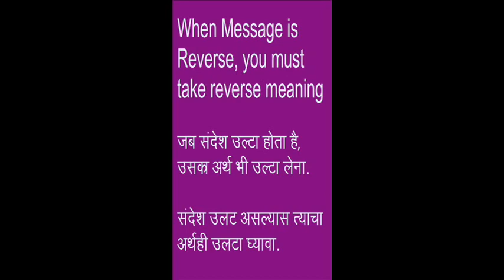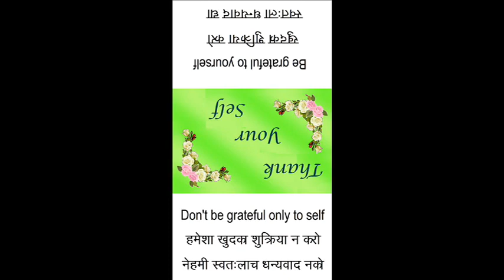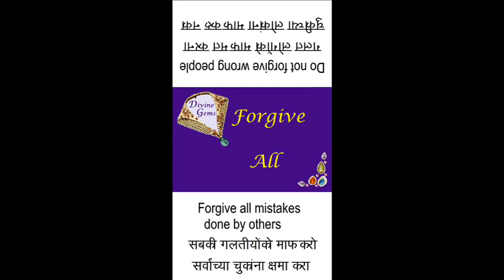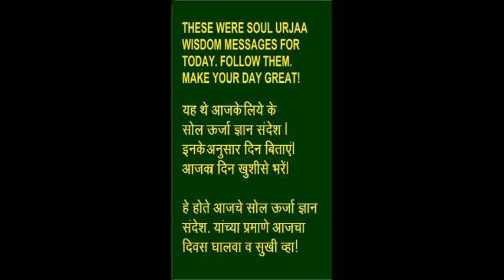6 6 19 SOUL URJAA WISDOM MESSAGES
SOUL URJAA WISDOM MESSAGES